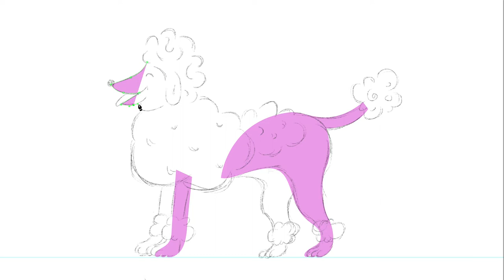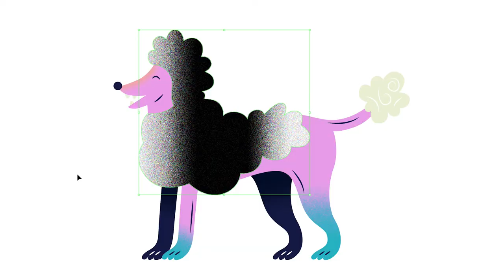Adobe Illustrator Speed Art Vector | Poodle Character Design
A time lapse of a flat vector style dog, created in Adobe Illustrator. Available to use with unlimited commercial usage